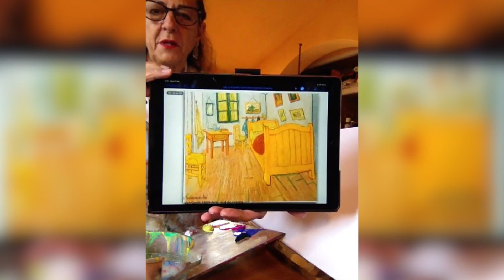culturaacasa pictòrica amb Mariona Millà - Impressionistes: Van Gogh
CULTURAACASA Pintura
La Mariona Millà, pintora, il·lustradora, dissenyadora de joies, professora de la UB... ens reinterpreta dues obres molt significatives de Van Gogh, que va pintar a la Provença francesa: la seva habitació d’Arles i el camp de blat amb corbs. Les pinzellades ràpides, precises, denses, van aconseguir dotar aquests quadres de l’ambient casual però inquietant en molts sentits, fruit també del seu estat fràgil.

Per veure relaxadament però atenta, us recomanem la pel·lícula “Loving Vincent”. Un film d’animació realitzat 100% quadre a quadre, pintada a mà a l’estil de Van Gogh, nominada a Oscar a millor pel·lícula d’animació del 2018, i guanyadora de múltiples premis.
(actualment es pot veure a Netflix)

I un divertiment de retruc: el moment en què Van Gogh visita la seva sala al Museu d’Orsay, a la sèrie de ficció Doctor Who:

Vols viatjar amb la Mariona Millà i Baraka?

Et deixem el video sobre l’itinerari que fem cada dos anys a la Provença, seguint la Ruta dels Impressionites.

Si vols estar al cas de tota la culturaacasa que et portarem, segueix-nos al Canal subscrivint-te i activant les notificacions!

O subscriu-te al canal de Baraka al Telegram!